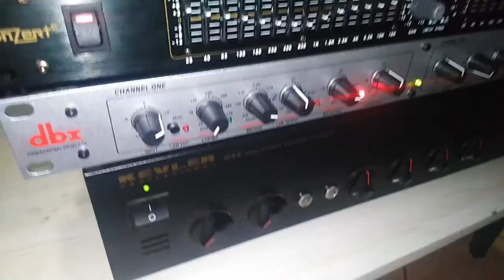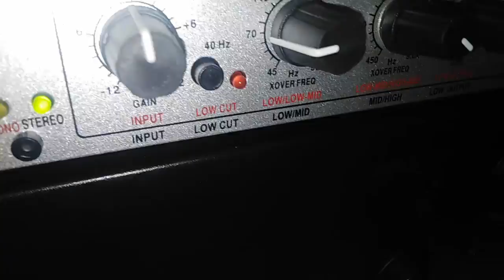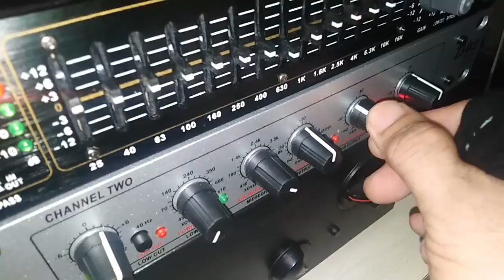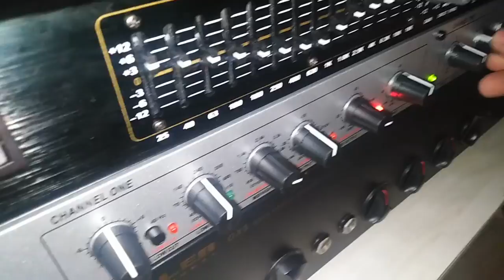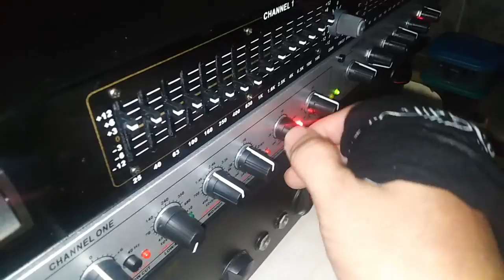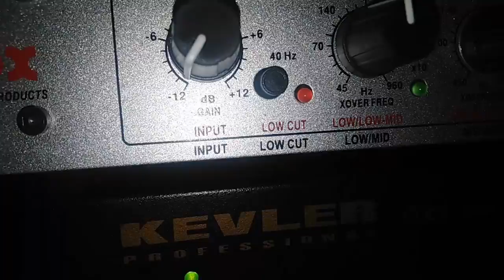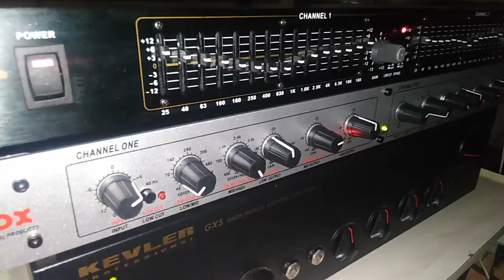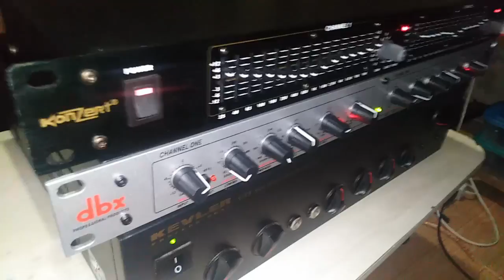crossover single amplifier set up with eq and powered subwoofer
crossover single amplifier set
single amplifier but wtih high,mid and low (subwoofer) output
more crisper sound output
more sound settings option
more output gain
deeper bass output

used crossover: dbx 234xs
used amp: kevler gx5
used eq: konzert keq215r
used mixer: kix audio bmx4up
used speaker channel 1: kevler kr310
used speaker channel 2: crown bf105
used powered sub: konzert ks12sub
audio source: desktop pc with virtual dj2020

maximize your sound set up mga bossing sundan lang po itong step by step instructions tapos rakenrowl na!